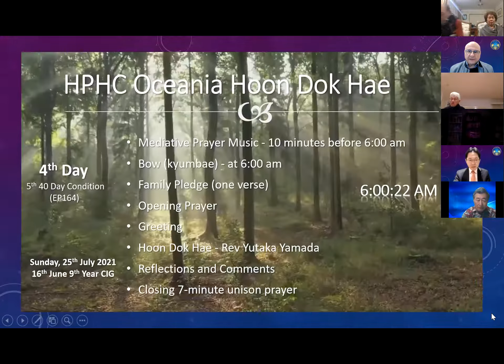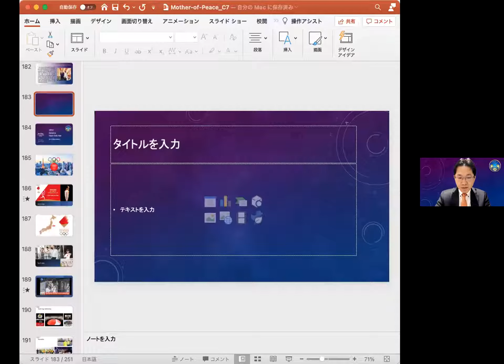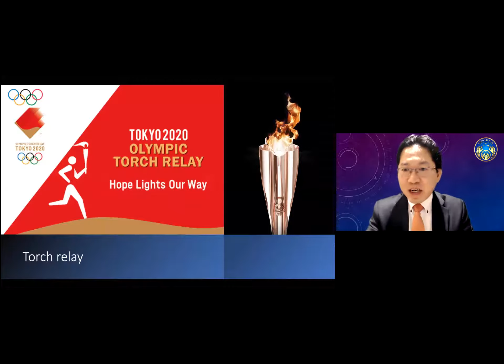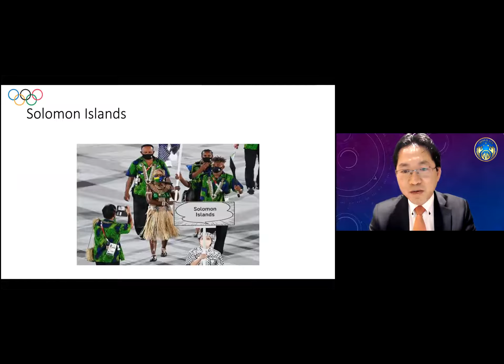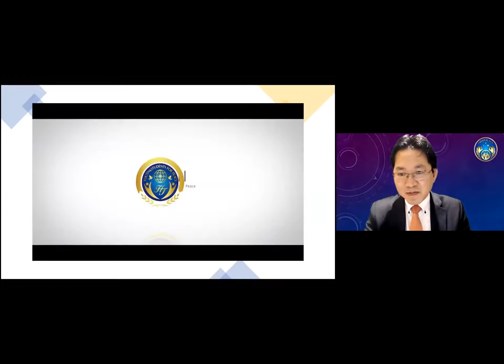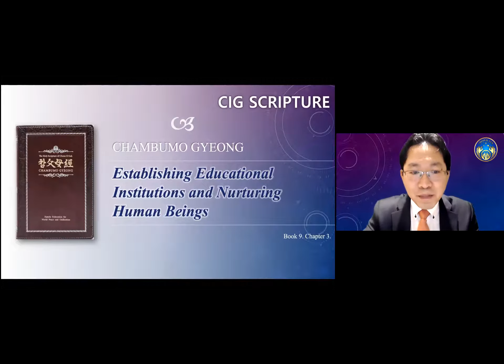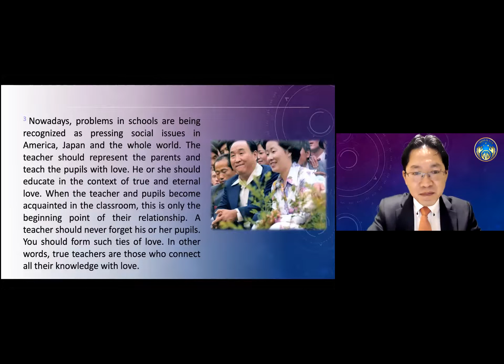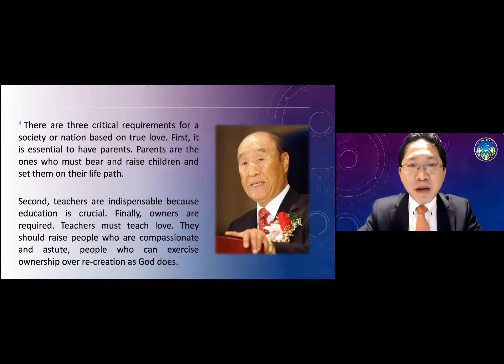EP164: CPG Book 9. Chapter 3. Section 1. The purpose of education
25 July 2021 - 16 June 9th year of CIG
4th Day - 5th 40 Day Condition